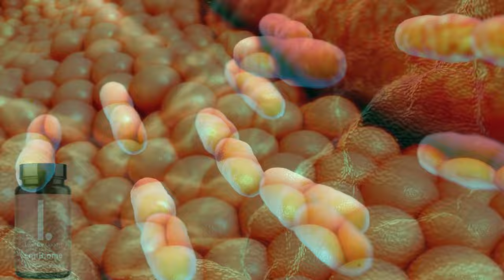LeanBiome Reviews (⚠️❌DON'T BUY?!✅) Does LeanBiome Work? Lean Biome Ingredients - Leanbiome Amazon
Many people wonder, “Does LeanBiome really work?” The answer is a confident yes—LeanBiome delivers noticeable results.

❤️ In this LeanBiome review, I’ve gathered essential information about the product to help you decide if it’s the right choice for your goals. Today, I’ll cover everything you need to know about LeanBiome, including its purpose and whether it achieves the results you’re looking for.

❤️ LeanBiome Overview:
LeanBiome is a cutting-edge, natural weight management supplement formulated to combat stubborn belly fat by addressing imbalances in the gut microbiome. By restoring gut health, LeanBiome supports effective weight loss while enhancing overall well-being.

How LeanBiome Works:

Restoring Gut Balance: Includes beneficial probiotics to rebalance gut microbiota.
Curbing Cravings: Helps reduce unhealthy food cravings.
Boosting Metabolism: Revitalizes the body’s metabolic processes.
Supporting Weight Loss: Promotes weight reduction without the need for restrictive diets or extreme exercise.
This holistic approach allows users to achieve their weight loss goals naturally and efficiently.

LeanBiome is made with premium, natural ingredients, prioritizing safety and effectiveness. Detailed ingredient information is available on the official website for transparency and peace of mind.

✅ Key Ingredients:

Lactobacillus gasseri: A probiotic known to aid in reducing fat storage and enhancing fat breakdown.
Green Tea Extract: Packed with antioxidants like EGCG, which support fat burning and metabolism.
Inulin (from Chicory Root): A prebiotic fiber that nourishes healthy gut bacteria and improves digestion.
Lactobacillus Rhamnosus: A probiotic that aids in weight management and promotes digestive health.
LeanBiome offers a natural, effective way to help you achieve your weight loss and wellness goals.

Highlights from the LeanBiome Overview:
00:01 - Introduction to LeanBiome
00:22 - How LeanBiome Supports Weight Management
00:43 - Comprehensive LeanBiome Analysis
01:03 - Evaluating LeanBiome’s Effectiveness
01:23 - Breakdown of LeanBiome Ingredients
01:43 - Satisfaction Guarantee for LeanBiome Users
02:03 - Official Information About Leanbiome